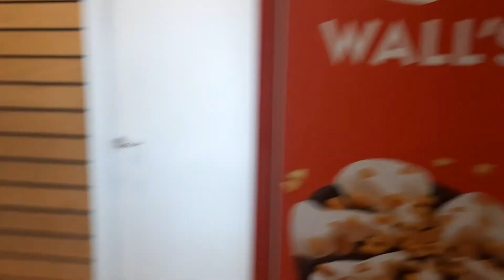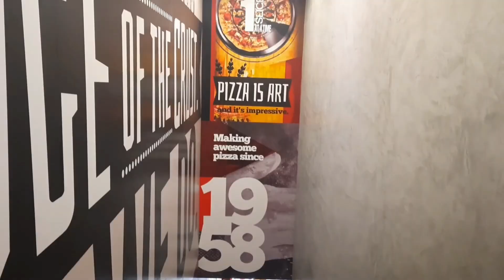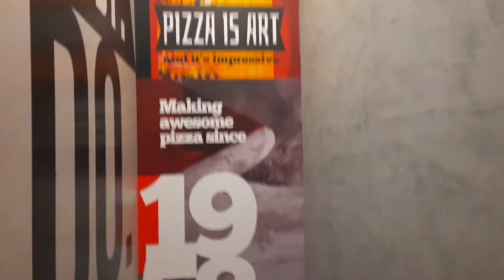PIZZA HUT Restaurant || yummy pizza Kuwait ||Charvimom vlogs